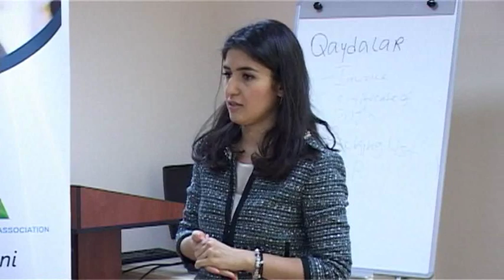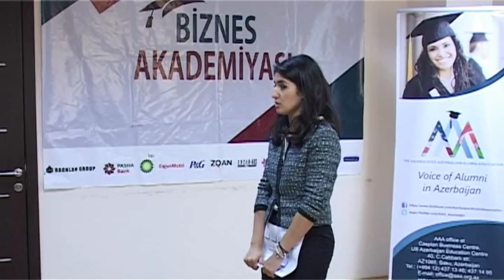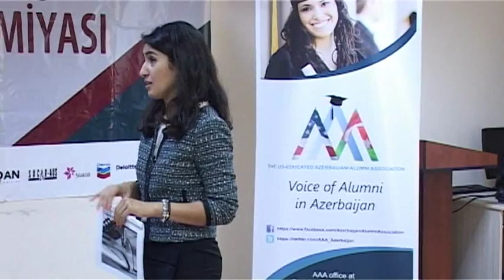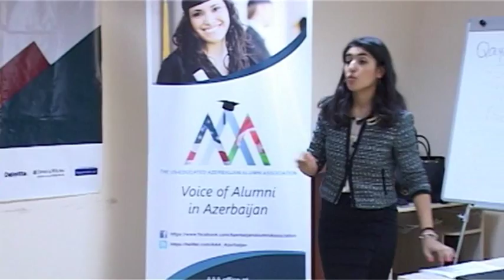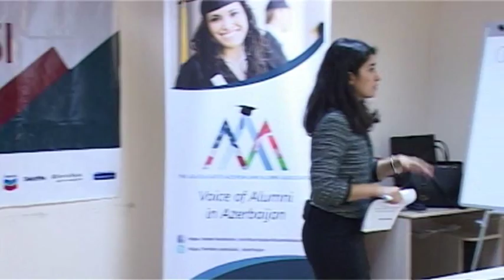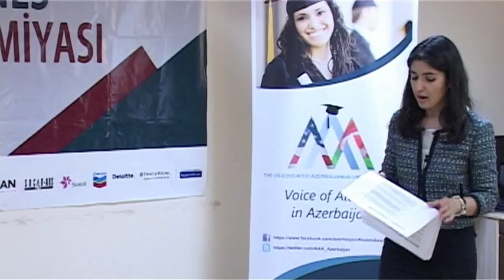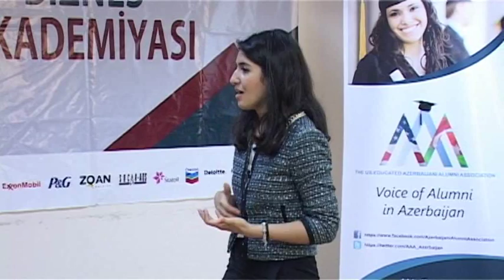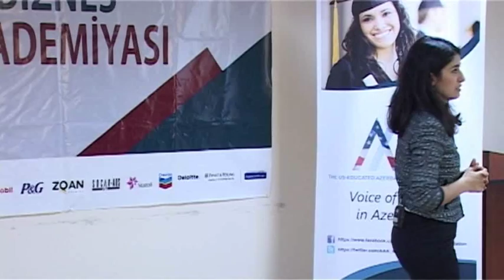Biznes Akademiyası 2013 - "Maliyyə Hesabatlarının Təqdim Edilməsi"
Əlavə Məlumat üçün Süleyman Hüseynzadə ilə əlaqə saxlaya bilərsiz.